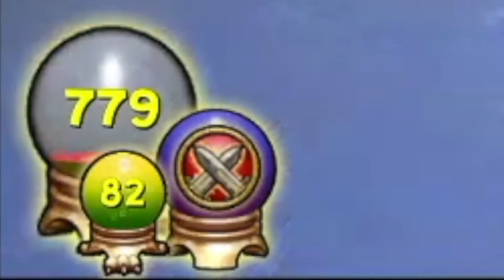Wizard101 Legendary Death PvP: the new updates got me sick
Please share your experience with the new update in the comments! I thought I’d share a little bit about my experience with these changes as a legendary warlord (‘Intermediate’ tier):

As you will see in the video, critical is super broken. KI said that if a player has an appropriate amount of block for their level, crit multiplier will fall in the 1.2-1.4x range. However, I find that nearly each time I crit it seemed as if damage was double. (In the first recorded match, a storm crit a no buff calypso on me and did 2.7k. In the second match, my crit horseman did 2.7k on a balance.)
Definitely a lot more hesitant when it comes to discarding hits, as I know I can’t pull them from my side deck. When I do draw the new enchant (solar surge), I do not immediately enchant hits as I know I only have 7 enchants so I need to wait and see my opponent’s move before deciding which hit would be the best. For these reasons, my hand is often clogged and I cycle through cards slower. Considering the change with crit (meaning opponents that crit can often kill you within 2 hits), this doesn’t make matches slower (they’re way faster). However, the slow cycle makes matches more dependent on deck luck or deck fails.
While it is great that as a legendary you can no longer get max wizards (when I was 2k rank, I would regularly get max wizards who were sergeant, corporal, etc.), the intermediate tier still encompasses all wizards from level 60-99. This is a broad range, despite the fact that transcendents (lvl 76) often have a huge advantage over legendary wizards. I have been getting high rank transcendents (commanders, even warlord) even though I only have 1k rank. I have also been getting other legendaries with 1.7k-2k rank, though I think this may be because KI said they are now considering total matches played and I have been pvping since second age and had 2k rank in third age.

this is just my 2 cents lol. thanks for reading if you did